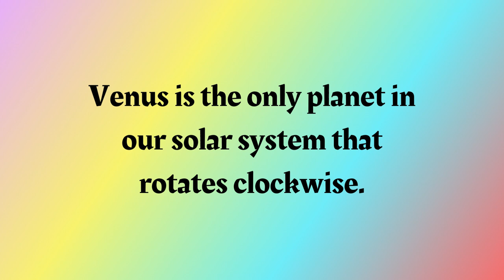Fun Fact Friday | Friday #21